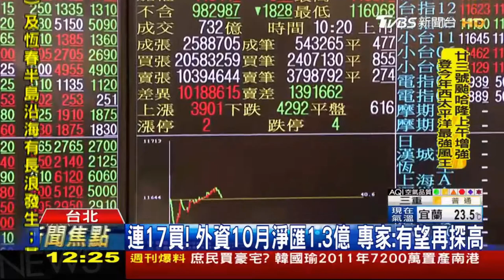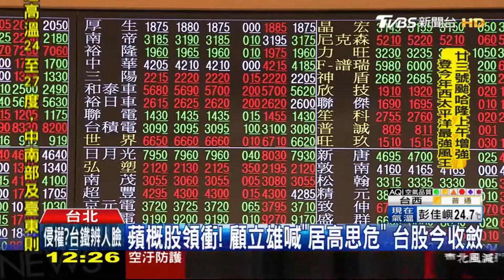【55台】TVBS新聞採訪《台股面臨12,000點，我們雖然要居高思危，但只要你掌握好投資策略並做好風險規劃，小資族仍然可以透過程式交易系統獲利滿滿！》「股票投資、零股、零股投資、股東會」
台股面臨12,000點，我們雖然要居高思危，但只要你掌握好投資策略並做好風險規劃，小資族仍然可以透過程式交易系統獲利滿滿！